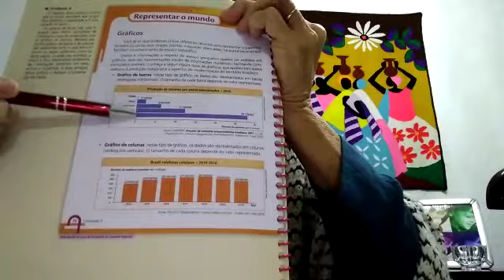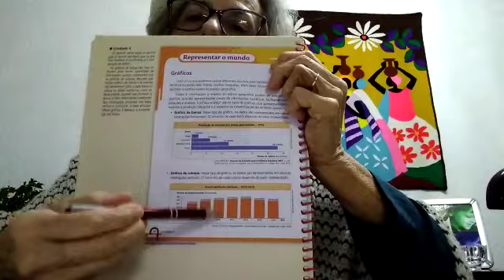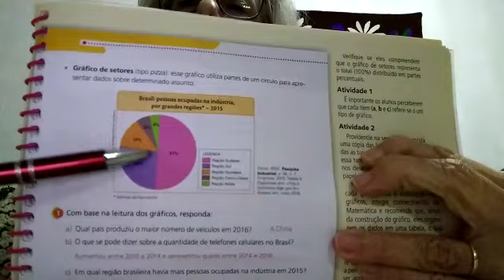Tia Cleide - Geografia: reforma agrária e tipos de gráficos - semana de 10 a 14 de agosto de 2020